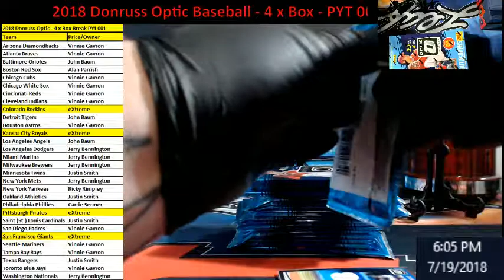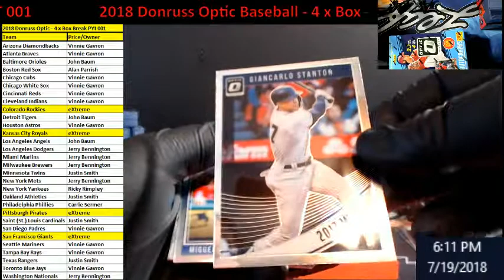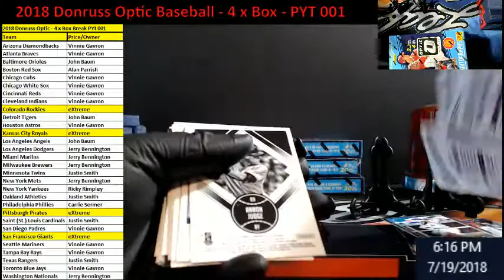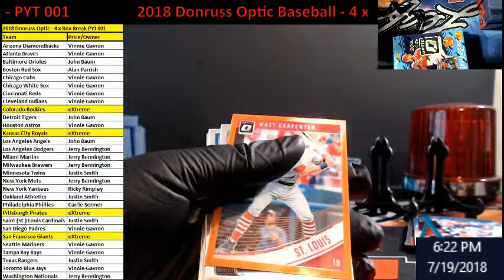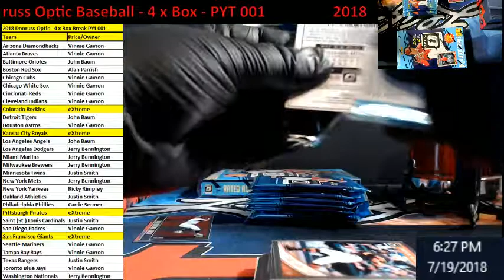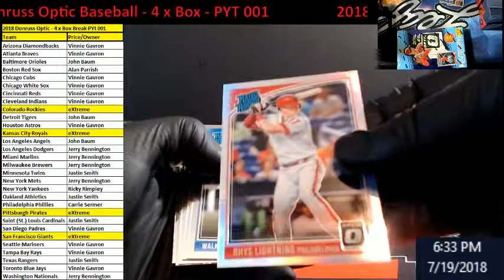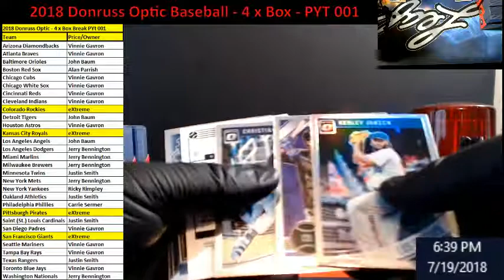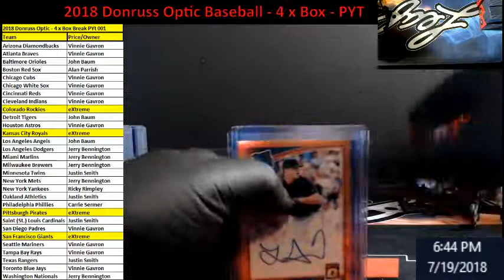2018 Donruss Optic 4 x Box PYT 001